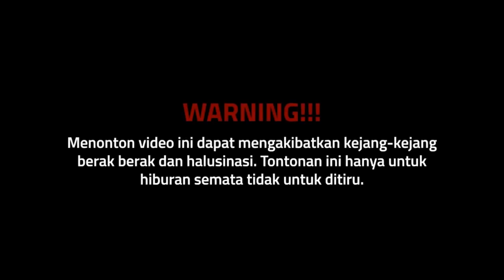Persembahan untuk INDONESIA..!!! Agustus 2021 | Camping Ceria Part III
Pengibaran bendera sangsaka Merah Putih untuk memperingati kemerdekaan indonesia di tahun 2021.